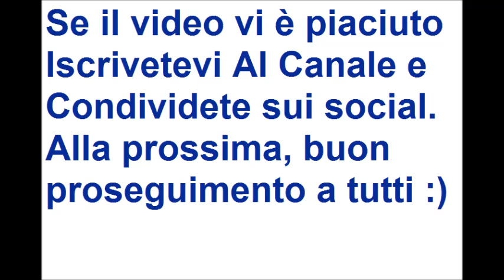RiassuntoRap - Serie A Giornata 23